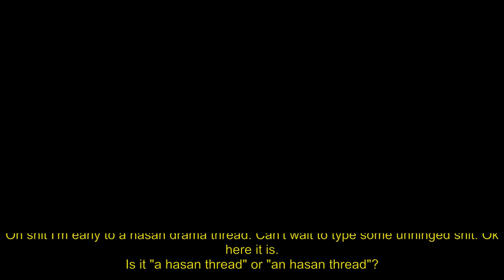Hasan's reaction to seeing the Fansly ad for the first time.